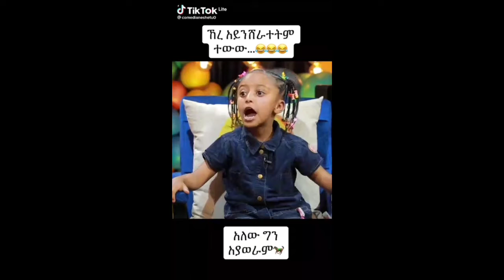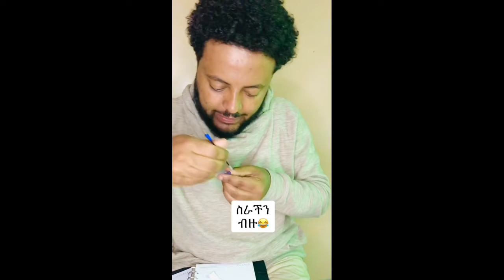nice tiktok videos in Ethiopia ( ምርጥ የቲክቶክ ቪድዮ)Ethiopian tiktok habsha tiktok funny tiktok Ethiopia